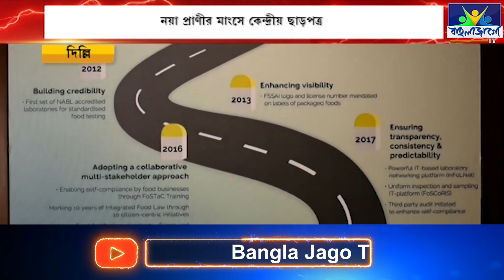Mithun Meat | নয়া প্রাণীজ মাংসে কেন্দ্রেয় ছাড়পত্র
মাংসপ্রেমীদের জন্য সুখবর। ফুড সেফটি অ্যান্ড স্ট্যান্ডার্ড অথরিটি অফ ইন্ডিয়া দ্বারা খাদ্য তালিকায় যুক্ত করা হল এই মিথুনের মাংস উইশি। সৌজন্যে বাঙালি বিজ্ঞানী তথা দেশের প্রাণীসম্পদ কমিশনার ড. অভিজিৎ মিত্র। মিথুন প্রাণীর মাংস এবার থেকে আর বেআইনি নয়।